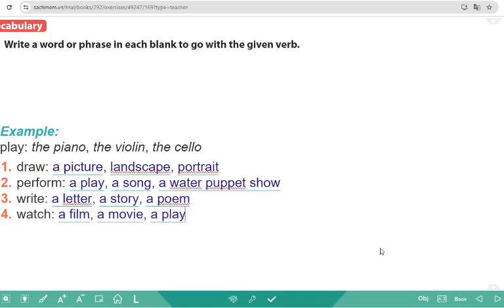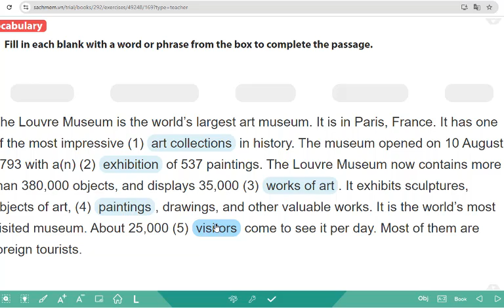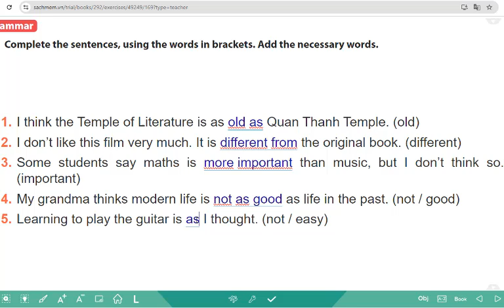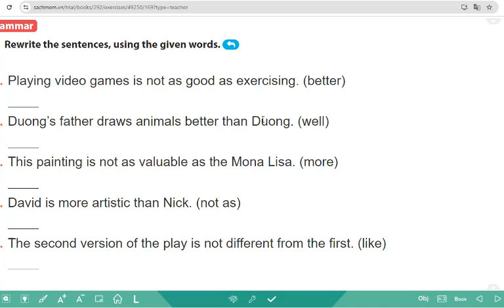Tiếng Anh 7 Global Success (Unit 4) Looking Back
HƯỚNG DẪN CÁCH TÌM VIDEO THEO TỪNG KHỐI LỚP:
Lớp 6
Lớp 7
Lớp 8
Lớp 9